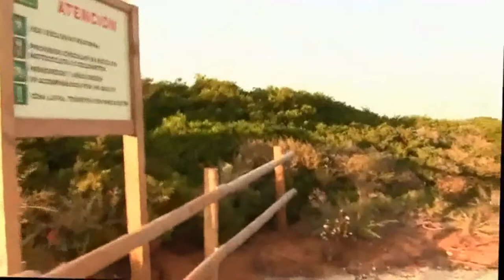Conil de la Ftra. (Cádiz) Puerto Pesquero y Deportivo PROYECTO EN CIERNES 01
Ensayo de Proyectos